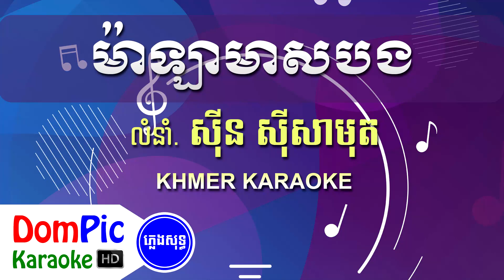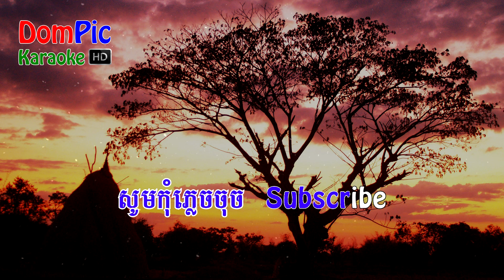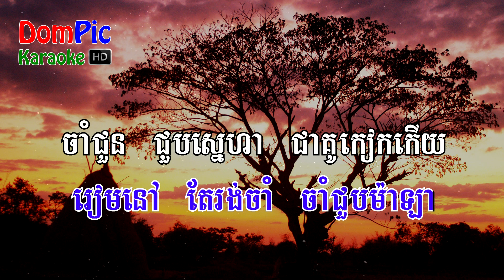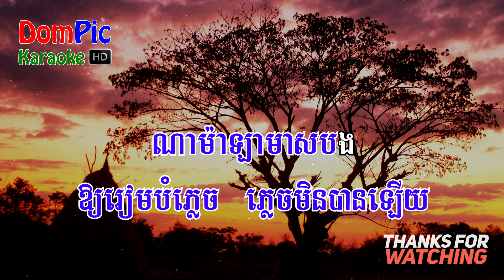ម៉ាឡាមាសបង ស៊ីន ស៊ីសាមុត ភ្លេងសុទ្ធ - Mala Meas Bong Sin Sisamuth - DomPic Karaoke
Lyrics:

បងខំ ស្រែកហៅ ហៅរកម៉ាឡា រកស្រី សព្វព្រឹក្សា សព្វជលស័យ
ពុំយល់ចរណៃ រៀមរែងទុក្ខភ័យ ខ្លាចអូនគ្រាំក្ស័យចោលបង

ឃើញតែ ហ្វូងបក្សា បក្សីសត្វ ហើរកាត់ ទាំងគូ យំឆ្លើយឆ្លង
កម្មអ្វីតែអូន ហើយនឹងរូបបង ឲ្យព្រាត់ប្រាសពីគ្នា

បងដង្ហោយហៅសង្សារ ម៉ាឡាអើយព្រាត់ទៅណា?
ឬមួយអូនសូន្យសង្ខារ ចោលបងហើយ

រៀមនៅ តែរង់ចាំ ចាំជួបម៉ាឡា ចាំជួន ជួបស្នេហា ជាគូកៀកកើយ
ឲ្យរៀមបំភ្លេច ភ្លេចមិនបានឡើយ ណាម៉ាឡាមាសបង